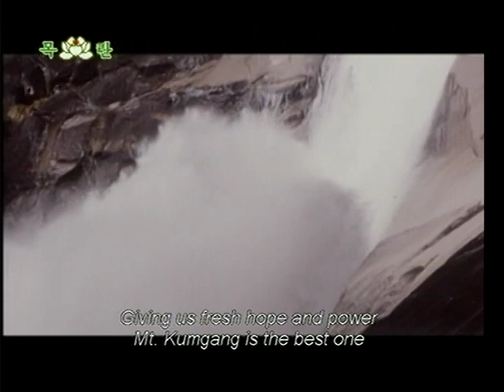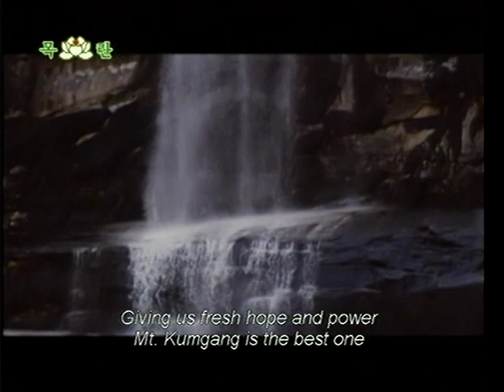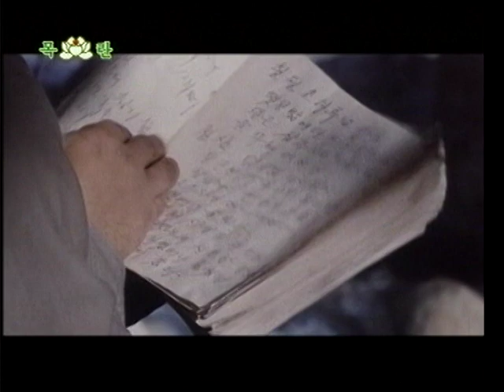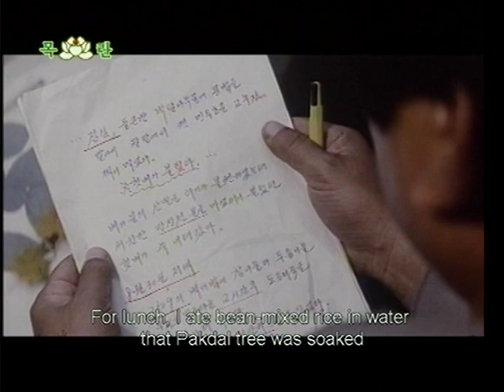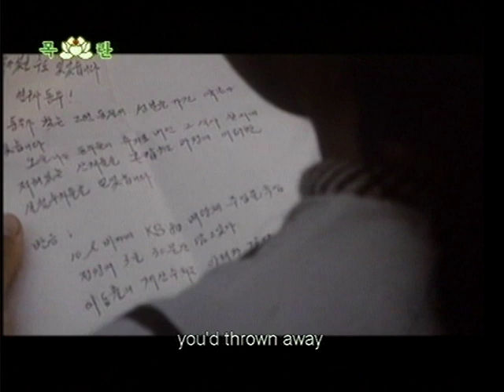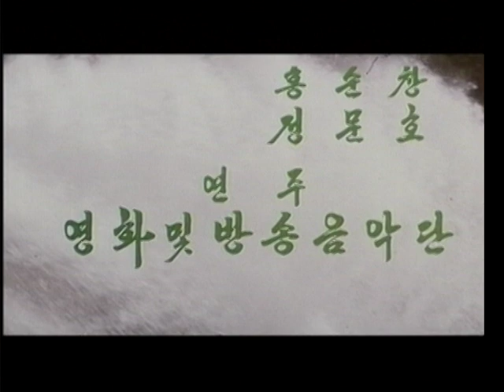Let Us Go to Mt. Kumgang - North Korean Movie (English subtitles) DPRK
Let Us Go to Mt.  Kumgang - North Korean Movie with English subtitles, by Mokran Video. Uploaded for archival purposes.